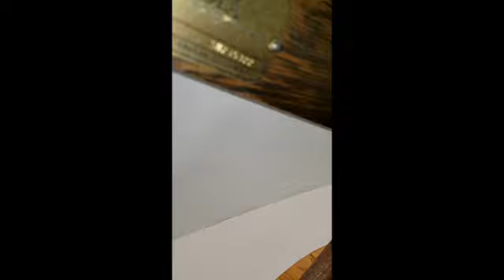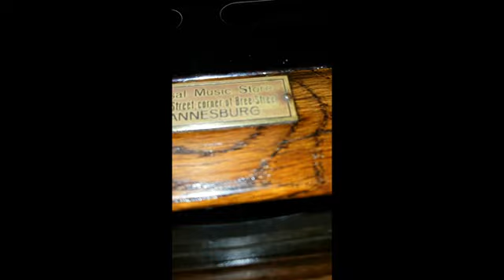Amberola 30 SN SM235322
I am offering up a freshly serviced Edison Amberola 30 SN SM235322.

- This is a very nice running 4 minute machine -
- The stylus has been inspected and is in good condition -
- The reproducer plays very well -
 - The nickel plating is in good shape -
- The quartersawn oak case is has an old veneer repair, but it looks great -

This is a nice attractive Amberola 30. Check out the pictures and the video playing one of the included cylinders #3956 - "Little Girls, Goodbye - Apple Blossoms" by L. James and Cho.

 If you are looking for an Edison to actually listen to, the Amberola 30 is my favorite - a true workhorse. It is easy to operate, the sound is great and the motor is simple and reliable.

The motor runs quiet and strong as it has been fully serviced, all gearing inspected, critical bearings polished, freshly lubricated and all components adjusted for proper operation. This includes removal, inspection and re-greasing the main spring. Overall, this machine is a very nice display piece with a lot of character and is professionally set up for years of trouble free use.